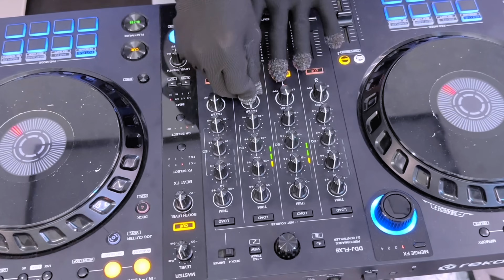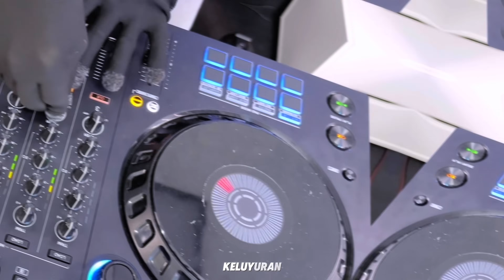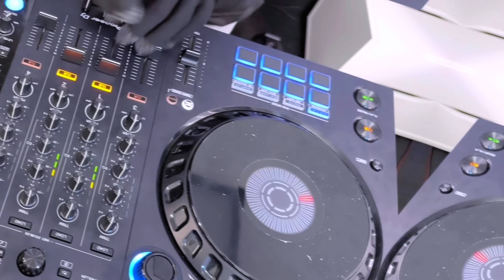DISCO HUNTER - Cabe Cabean (Extended Mix)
•Arranger : Disco Hunter